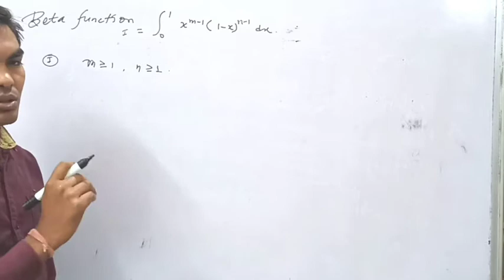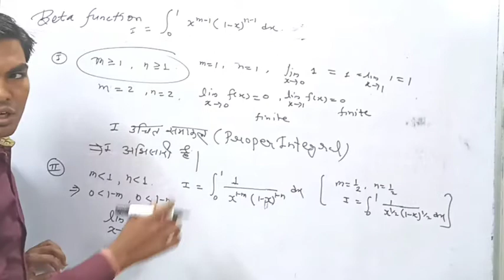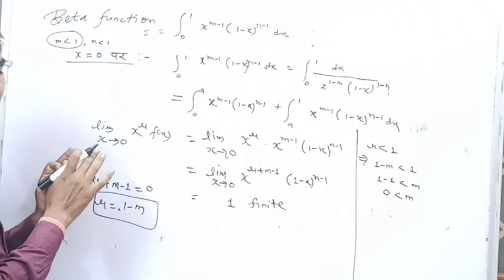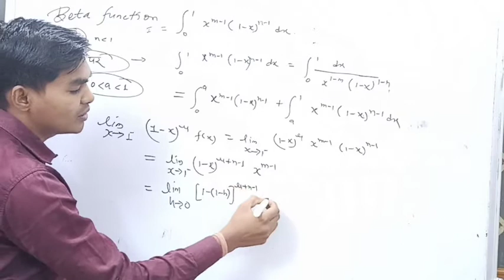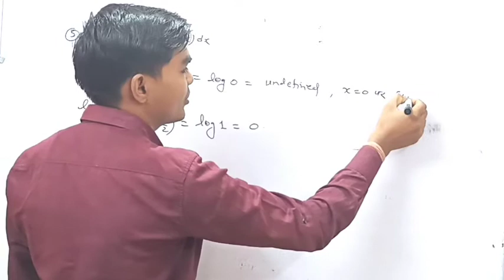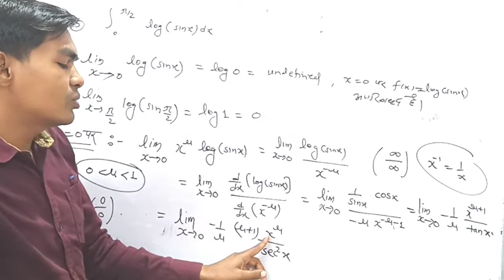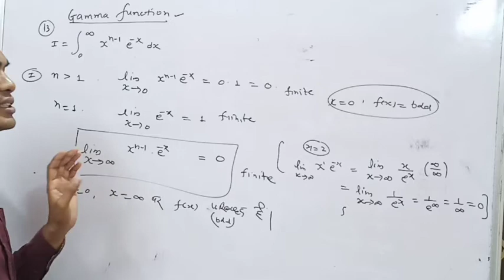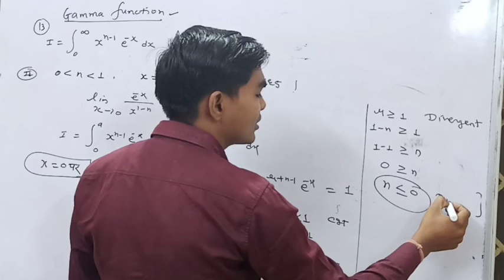Gamma Function Beta function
Lecture#22

Euler Phi Function And U(n) Function

 In this video we are discussed about a most important Topics for   Abstract algebra Mathematics
यदि किसी समूह की कोटि p,  जहां p एक अभाज्य संख्या है । तो समूह का केन्द्र अतुच्छ होता है।

Registration Form available..
रजिस्ट्रेशन करें और सारे विडिओ देखें।

In this channel provide to you complete explanation .
For CSIR NET MATHEMATICS
Complete solution of Real Analysis ,Linear algebra ,complex analysis,ODE,PDE,COV,
group theory,ring theory,field theory, topology.

For B.Sc. I
Abstract algebra
 calculus
vector analysis

For B.Sc. II
Advanced calculus
Differential Equation
Mechanics

For B.Sc. III
 Analysis
Abstract algebra
Discrete mathematics.